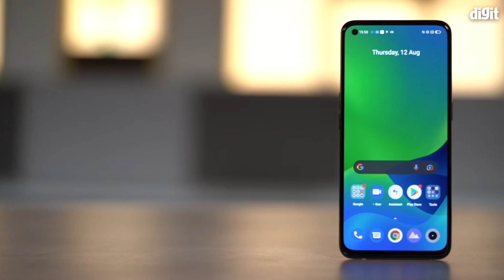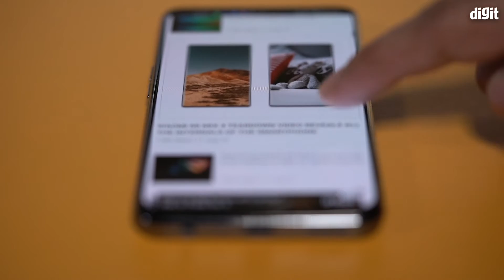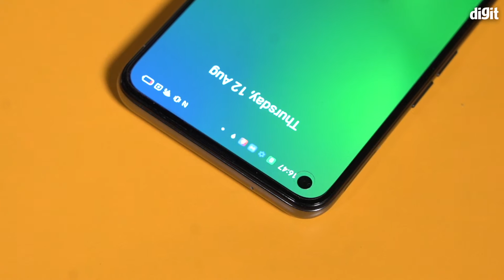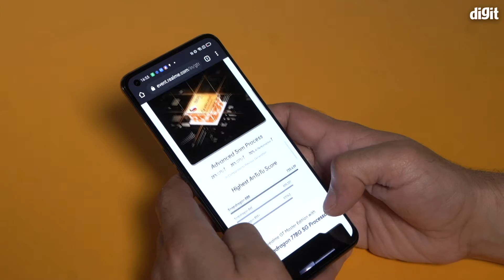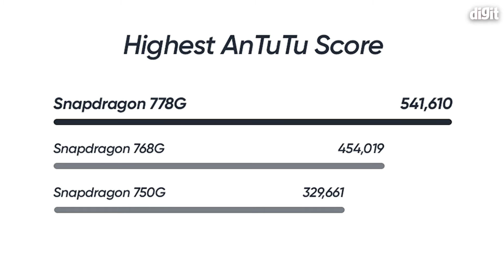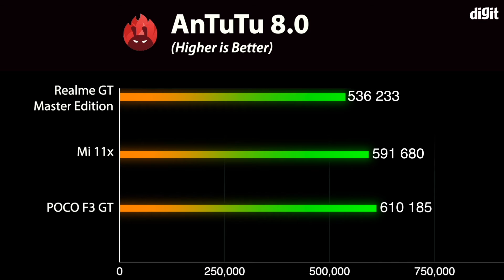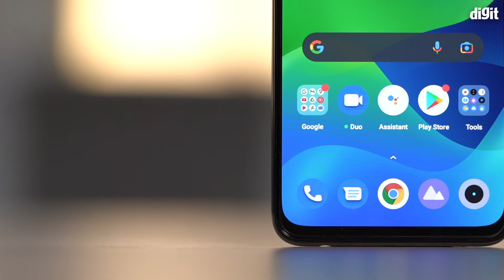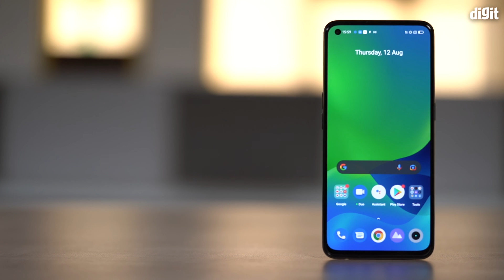Realme GT Master Edition performance review || how snapdragon 778 SoC working [Hindi - हिन्दी]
Realme GT Master Edition Flipkart पर अब आप search कर सकते हैं। Realme के इस फ़ोन को आप अपनी best gaming phone की list में शामिल कर सकते हैं। gaming phone की तलाश में अक्सर लोग महंगे phones के बारे में सोचने लगते हैं। लेकिन realme का ये नया फ़ोन कम कीमत में आने वाला best gaming phone in india कहा जा सकता है। realme gt master edition को आप best phone for gaming कह सकते हैं। इस realme gaming phone से आप heavy games smoothly खेलने की उम्मीद कर सकते हैं।

इस वीडियो में आपको realme gt master edition price in india की जानकारी मिल जाएगी। Realme GT Master Edition specs या full specifications इस वीडियो में आपको देखने को मिल जाएगी। हमने Realme GT Master Edition gaming test के साथ साथ Realme GT Master Edition performance test भी किये और इस वीडियो में आप उन्हें benchmark scores के साथ देख पाएंगे।

Realme GT अधिक शक्तिशाली स्नैपड्रैगन 888 के साथ लॉन्च किया गया है। फोन का मास्टर संस्करण भी प्रभावशाली प्रदर्शन का वादा करता है लेकिन बेहतर किफायती कीमत पर। पिछले Realme मास्टर एडिशन phones के डिज़ाइन के पीछे जिस व्यक्ति का हाथ था वही Naoto Fukasawa इस फ़ोन के Co-Designer हैं। ये नया Realme GT मास्टर संस्करण तीन रंगों में लॉन्च किया गया है, वोयाजर ग्रे, लूना व्हाइट और कॉसमॉस ब्लैक में। और इनमें से हमारे पास है वो पहला एक सूटकेस-प्रेरित डिज़ाइन जो शाकाहारी चमड़े से बना है। और इसमें है स्नैपड्रैगन 778 SoC है।

Queries Solved in this Video:
00:00 - Intro
00:30 - About Realme GT Master Edition
01:09 - How we tested Realme GT Master Edition
01:52 - Specifications and how it’s chipset is working
02:53 -  Storage Ram and Virtual Ram
03:06 - What is virtual ram
03:36 - Features those works for gaming
04:14 -Gaming and overall performance
06:18 - Benchmark Scores of Realme GT Master Edition
07:27 - Should you buy Realme GT Master Edition